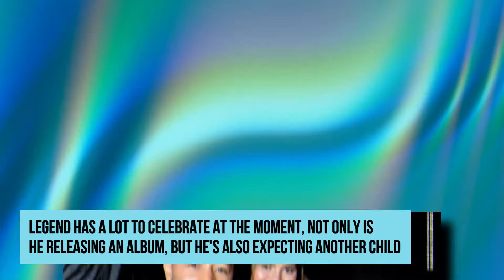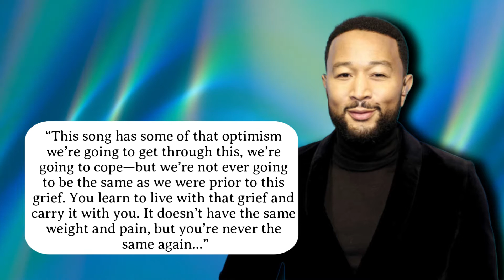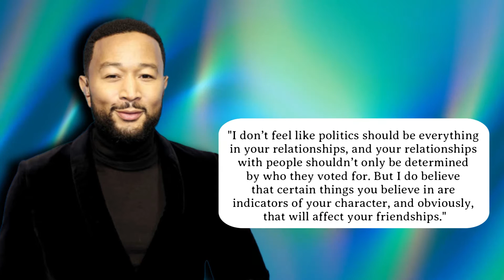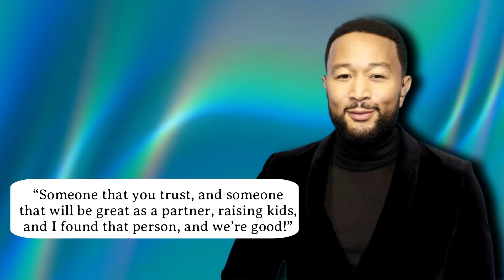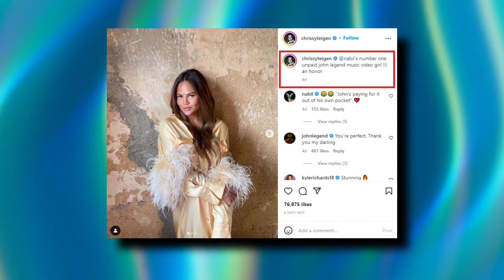Why John Legend CUT OFF Kanye West..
Welcome back to Celeb Direct, today on the channel we're going to be talking about Why John Legend CUT OFF Kanye West.. if you're excited to learn more about this then make sure you watch the whole way through because you don't want to miss the details we have for you!